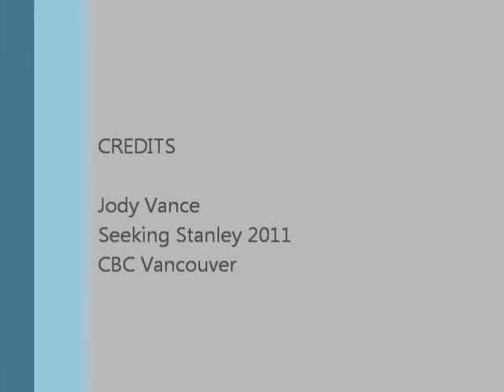Jody Vance Seeking Stanley 2011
Thought I'd put together some clips of Jody's work on the Seeking Stanley shows. Condensed version of different things she was doing over the course of the playoff run.

Starting off with Jody hosting and breaking down Canucks/Sharks highlights. After that some post game stuff from the rink. Fun chat with 'Old Man' Kelly Hrudey. [You'll get the reference when you watch it]

End of an interview with Glenn Healy and the apperance of the lucky red shoes. Also talking to play by play man Jim Hughson after a Canucks win. Finally Jody and Karin Larsen with player interviews.